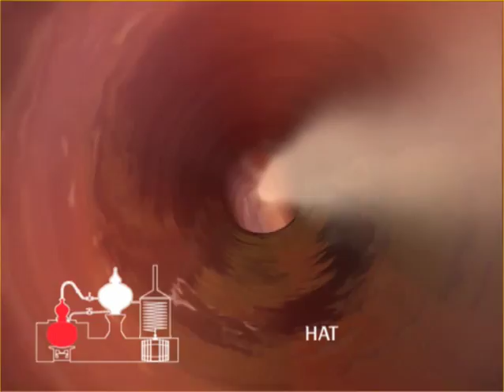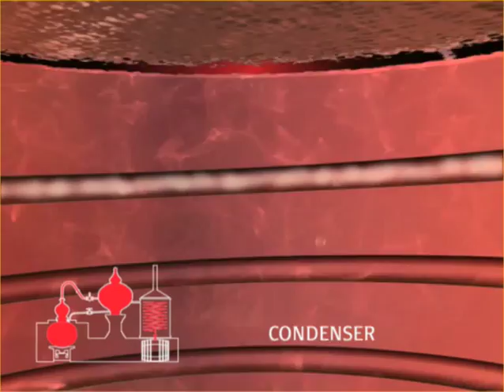Remy Martin - In the heart of the Potstill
Travel inside a Cognac potstill